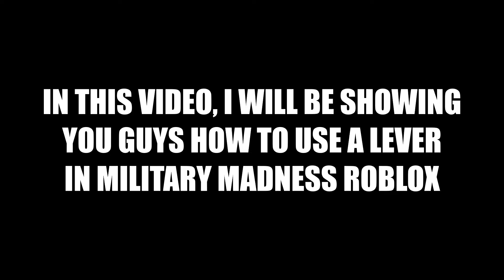HOW TO USE LEVERS IN MILITARY MADNESS| Ender_BX GAMING ROBLOX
⬇️My profile!

What is ROBLOX? ROBLOX is an online virtual playground and workshop, where kids of all ages can safely interact, create, have fun, and learn. It’s unique in that practically everything on ROBLOX is designed and constructed by members of the community. ROBLOX is designed for 8 to 18 year olds, but it is open to people of all ages. Each player starts by choosing an avatar and giving it an identity. They can then explore ROBLOX — interacting with others by chatting, playing games, or collaborating on creative projects. Each player is also given their own piece of undeveloped real estate along with a virtual toolbox with which to design and build anything — be it a navigable skyscraper, a working helicopter, a giant pinball machine, a multiplayer “Capture the Flag” game or some other, you to ­be­dreamed-up creation. There is no cost for this first plot of virtual land. By participating and by building cool stuff, ROBLOX members can earn specialty badges as well as ROBLOX dollars (“ROBUX”). In turn, they can shop
the online catalog to purchase avatar clothing and accessories as well as premium building materials, interactive components, and working mechanisms.